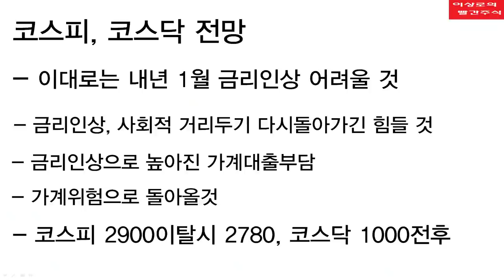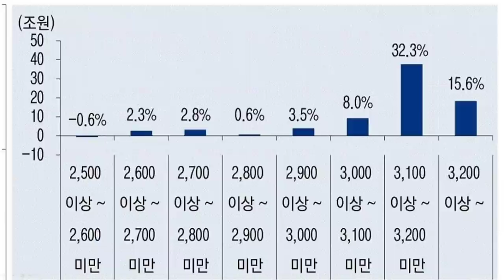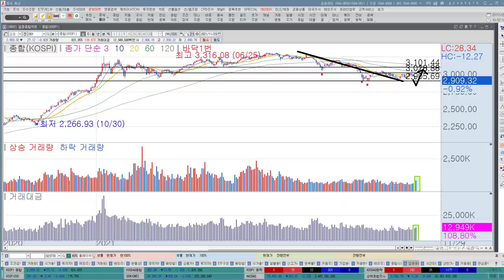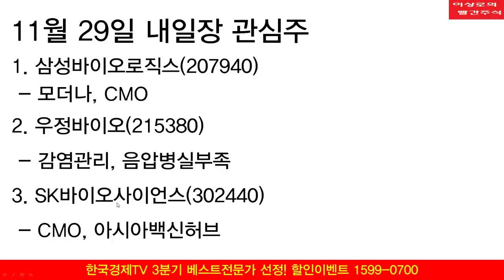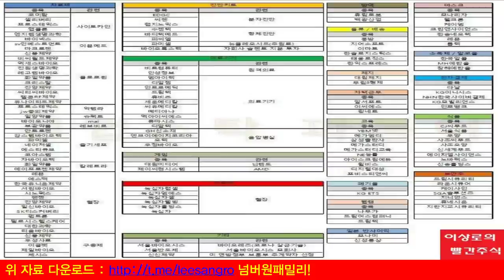SK바이오사이언스, 삼성바이오로직스 신고가 기회 될까? 2900포인트 투매! 어떻게 봐야 할까? 오미크론 위협적! 코스피, 코스닥 전망